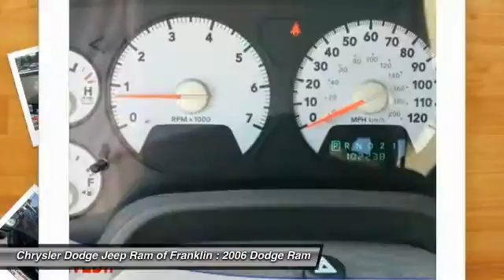2006 Dodge Ram Franklin TN P3617A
2006 Dodge Ram 1500 SLT

Looking for the right ? Today could be your lucky day. this 2006 Dodge Ram could be yours.